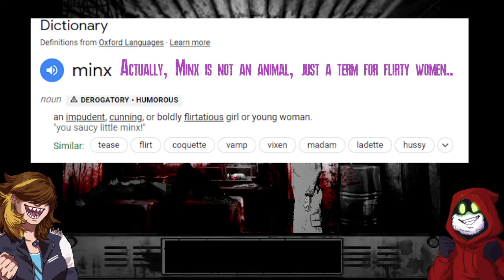Gal Talk | Let's Play the Cat Lady PART 9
Tornado, Dyl, Susan and Mitzi all chill on their balcony for some gal time to talk about gal stuff.